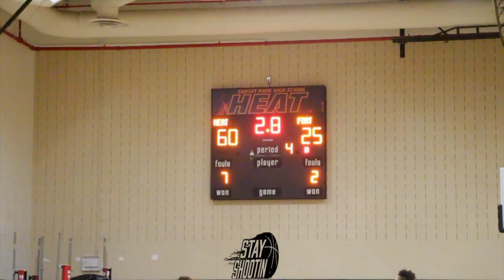Sunset Park GOES AT Fort Hamilton! Donovan Johnson Drops 14 Points!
Full game highlights of Sunset Park taking on Fort Hamilton. Sunset Park was led by #12 Donovan Johnson with 14 Points & #1 Markise Braxton with 10 Points